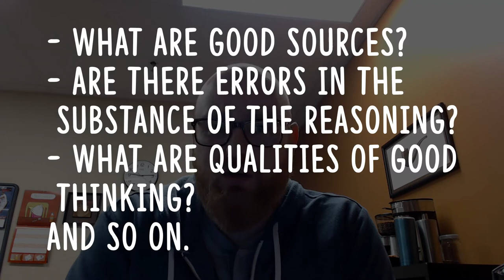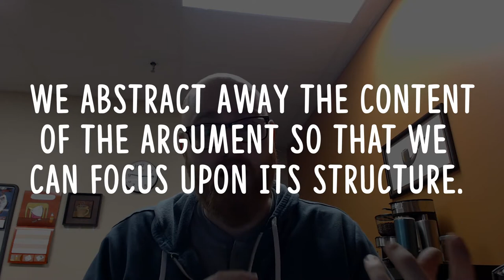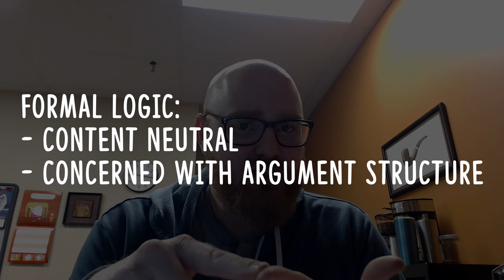PHI151 Informal to Formal Logic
Short discussion on us switching gears from Content-Laden to Content-Neutral analysis.